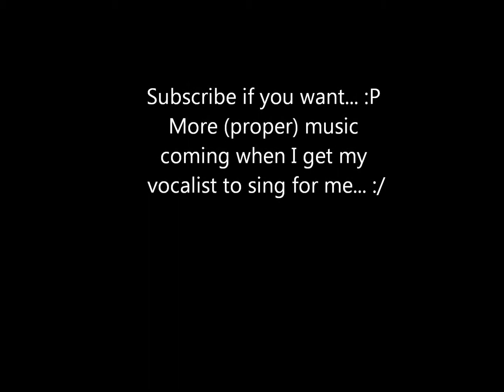Metal In Ableton Live 8 (The better one...)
This is my break through song :P Meaning its the best production I have managed to get using live and I'm very proud of it ;)